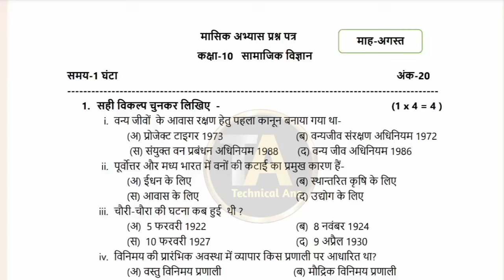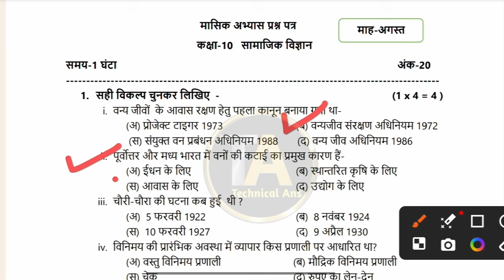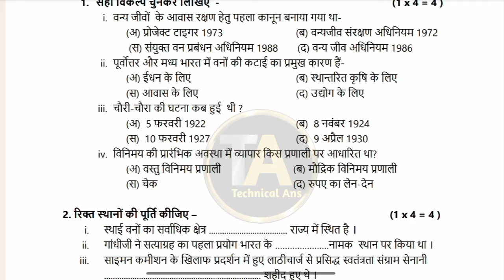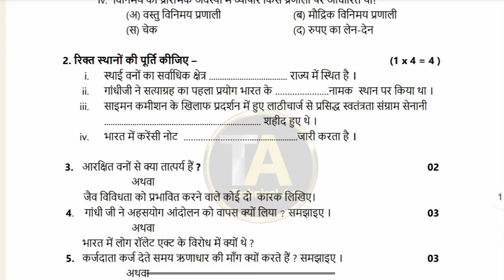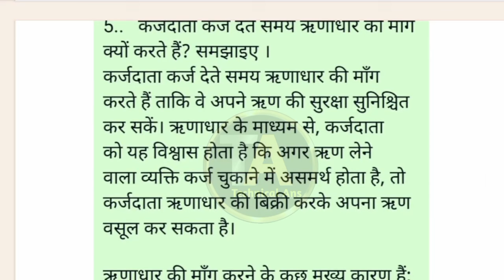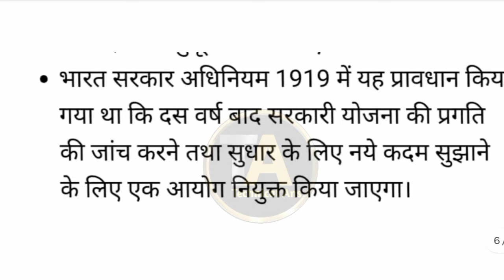कक्षा 10वीं सामाजिक विज्ञान अगस्त मासिक टेस्ट रियल पेपर 2024//10th August social science masik test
kaksha dasvin samajik vigyan masik test August paper 2024
kaksha dasvin samajik vigyan masik test August real paper 2024
kaksha dasvin August masik test samajik vigyan real paper full solution
kaksha dasvin vishay samajik vigyan August masik test real paper
kaksha dasvin vishay samajik vigyan 80 masik test real paper
kaksha dasvin vishay samajik vigyan masik test real paper full solution kaksha dasvin ka vishay samajik vigyan ka August ka masik test ka paper
10th class masik test August social science paper
10th class masik test August social science real paper
masik test 10th class August real paper
masik test 10th class August social science real paper full solution
kaksha dasvin vishay samajik vigyan masik test August paper
kaksha dasvin vishay samajik vigyan August masik test real paper full solution
kaksha dasvin vishay samajik vigyan August masik test real paper full solution all question answer
kaksha dasvin ka vishay samajik vigyan ka masik test ka August ka real paper
kaksha dasvin ka vishay ka samajik vigyan vishay ka August ka masik test ka real paper full solution all question answer in this video
10th class social science August masik test paper
10th class social science August masik test paper real paper
10th class social science August masik test real paper full solution
August social science masik test 10th class paper
August social science masik test 10th class real paper
August social science masik test 10th class real paper full solution
masik test August social science 10th class paper
masik test August social science paper
masik test August samajik vigyan paper
masik test August samajik vigyan paper 2024
masik test August kaksha dasvin samajik vigyan real paper
कक्षा दसवीं सामाजिक विज्ञान मासिक टेस्ट पेपर 2024
कक्षा दसवीं सामाजिक विज्ञान मासिक टेस्ट अगस्त पेपर 2024
कक्षा दसवीं सामाजिक विज्ञान मासिक टेस्ट अगस्त पेपर रियल पेपर फुल सॉल्यूशन
कक्षा दसवीं का विषय सामाजिक विज्ञान का मासिक टेस्ट अगस्त में होने वाला रियल पेपर
क्लास 10th सोशल साइंस रियल पेपर मासिक टेस्ट 2024 को होने वाला रियल पेपर अगस्त को होने वाला सामाजिक विज्ञान का रियल पेपर कक्षा दसवीं का अगस्त का होने वाला मासिक टेस्ट का रियल पेपर सामाजिक विज्ञान का
कक्षा दसवीं सामाजिक विज्ञान मासिक टेस्ट 2024 रियल पेपर कक्षा दसवीं मासिक टेस्ट अगस्त सामाजिक विज्ञान रियल पेपर कक्षा दसवीं मासिक टेस्ट सामाजिक विज्ञान सोशल साइंस रियल पेपर मासिक टेस्ट अगस्त कक्षा दसवीं मासिक टेस्ट अगस्त रियल पेपर कक्षा दसवीं वार्षिक टेस्ट अगस्त सोशल साइंस रियल पेपर कक्षा दसवीं का विषय सामाजिक विज्ञान का अगस्त में होने वाला पेपर कक्षा दसवीं का विषय सामाजिक विज्ञान का मासिक टेस्ट 28 अगस्त को होने वाला रियल पेपर कक्षा दसवीं का मासिक टेस्ट अगस्त में होने वाला सामाजिक विज्ञान का रियल पेपर कक्षा दसवीं का सामाजिक विज्ञान का रियल पेपर कक्षा दसवीं का अगस्त का सामाजिक विज्ञान का रियल पेपर कक्षा दसवीं का मासिक टेस्ट का अगस्त का टल पेपर कक्षा दसवीं का मासिक टेस्ट का अगस्त का रियल पेपर फुल सॉल्यूशन